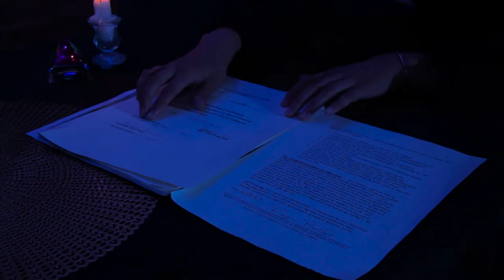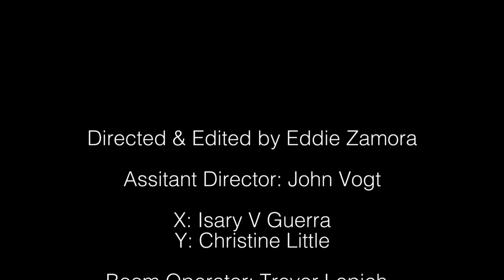Roger Balfour (Short)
A short scene developed by CSUF students